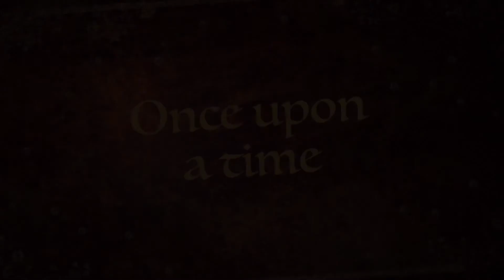The Princess Tales Of Alyssa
Monthly trip to Universal Orlando!